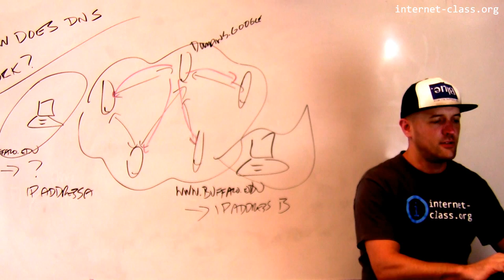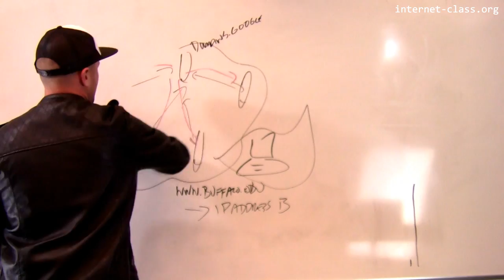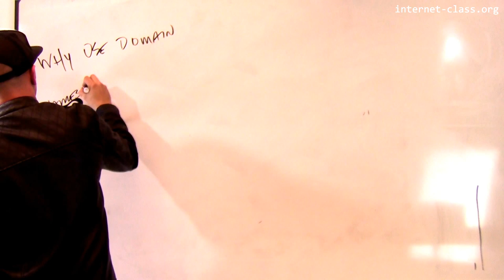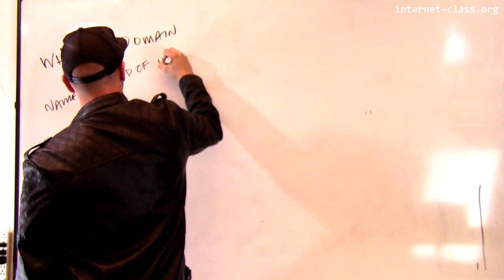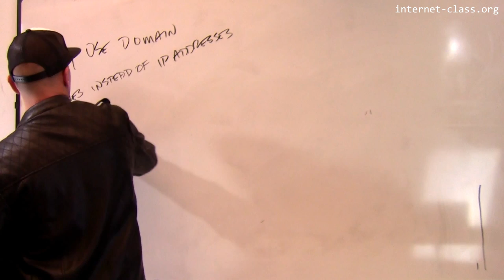Why not just use IP addresses for everything?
Internet-connected computers name each other using IP addresses like 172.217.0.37. One way to avoid naming problems altogether would be to just have humans use these same names when they use the internet as computers use to identify each other. Unfortunately, that doesn’t work out particularly well.